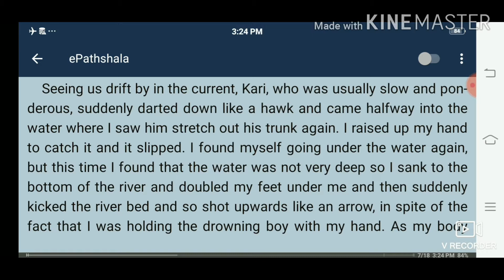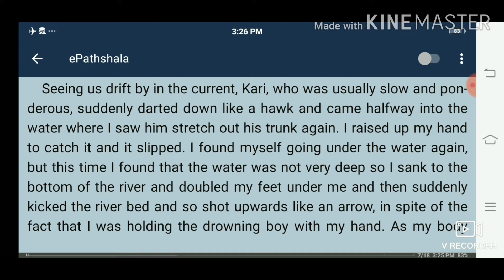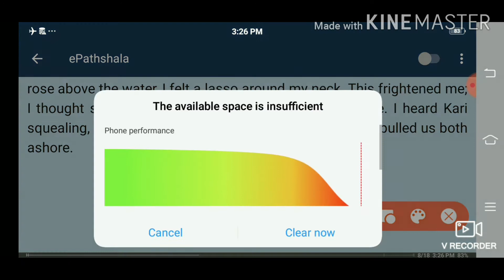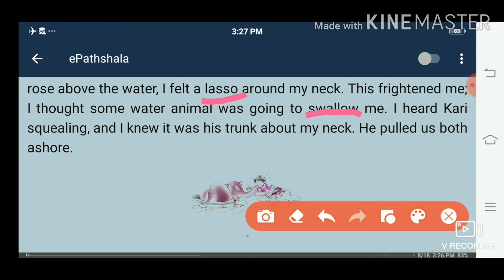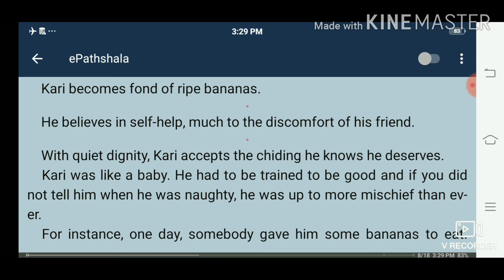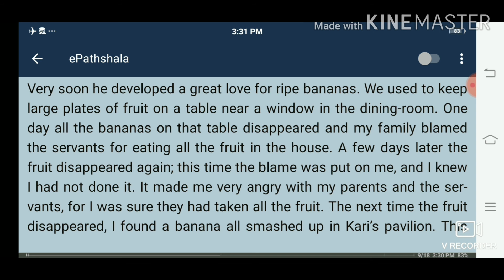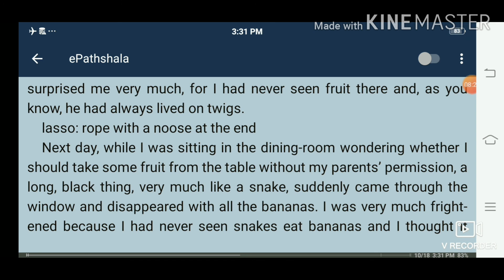7th class English work 21/07/20